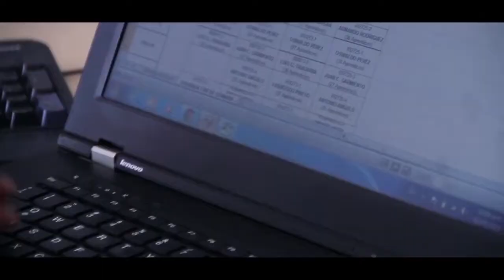B008_UNIMAGDALENA y SENA unen esfuerzos para fortalecer educación superior en el Departamento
Luego de un encuentro en la capital del país entre el Rector Pablo Vera Salazar y Carlos Mario Estrada Molina, director general del SENA, se formalizó la Alianza SUMA, un convenio de cooperación entre ambas instituciones que busca brindar oportunidades a los jóvenes en empleo, innovación y emprendimiento.